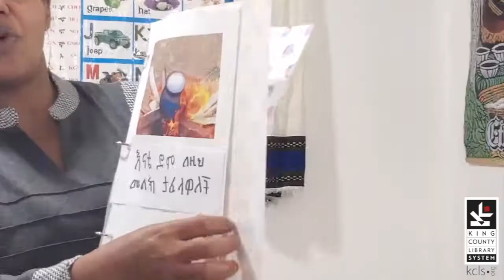Amharic - We Have a Cow Called Lemlem ለምለም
ለምለም የምትባል ላም አለን። ለምለም የምትመግበው ላም አላት ። አባቴ ሁልጊዜ ጠዋት ከእርሷ ወተት ታገኛለች ከዚያም እናቴ በምድጃ ላይ ቀቅላ ትሰጠኛለች። ወተት እወዳለሁ.

We have a cow named Lemlem. Lemlem has a baby cow who she feeds. my father gets milk from her every morning then my mom boils it on the stove, and gives it to me. I love milk.